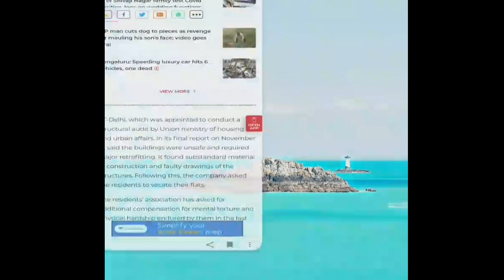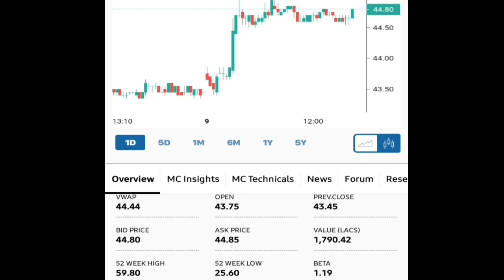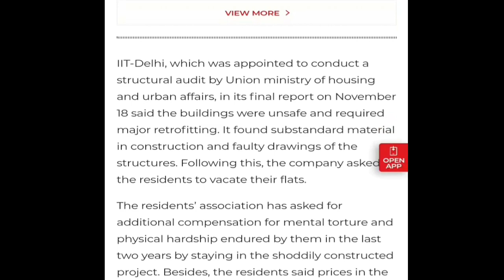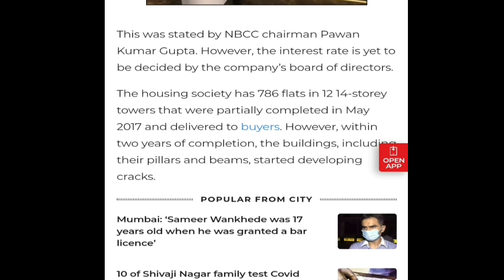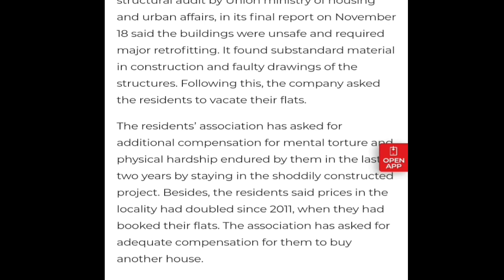NBCC ( India) Ltd || बहुत अच्छा काम किया है || Latest Updates...